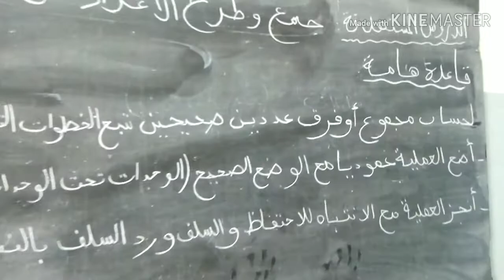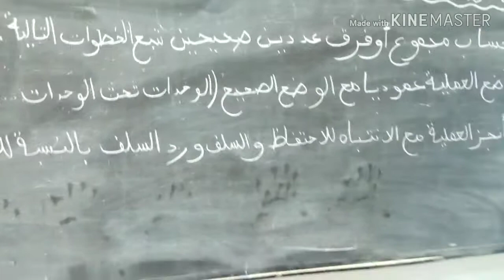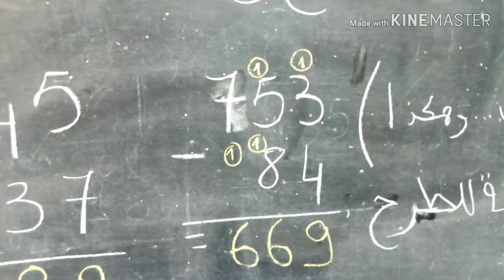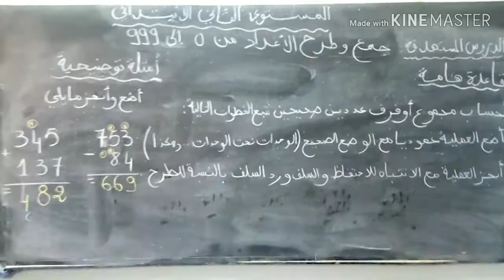مادة الرياضيات⁦👩‍🏫⁩ درس جمع و طرح الأعداد من 0 إلى 999 ⁦✍️⁩📖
مجموعة مدارس التجربة الخصوصية⁦✍️⁩⁦👩‍🏫⁩